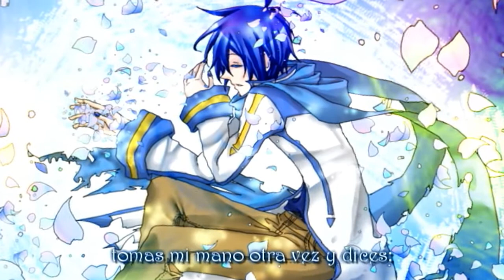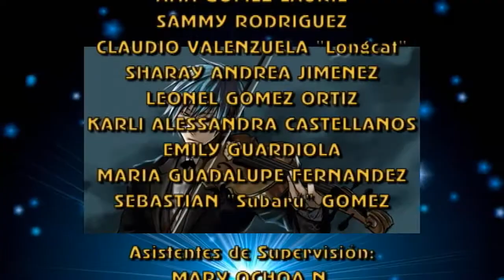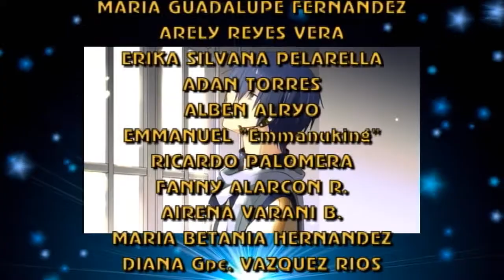Linaria Dai ni Shou - Fandub Latino (Gabx) (Feliz Cumpleaños, Shary-neesan)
Detalles abajo...
Porque la historia continúa, y el romanticismo en Eternal, también.

"Linaria -Chapter 2-"
Música y Letra: Niito-P

Esta continuación de "Linaria" fue lanzada un 5 de Julio de 2008 por el mismo genio Niito-P.

Al igual que su predecesor, es totalmente efusivo y emotivo, así como también tiene 3 versiones: una interpretada por Meiko, otra por Miku y una versión de Kaito. Adicionalmente está también circulando una versión en dueto entre Meiko y Kaito.

Repitiendo lo de la vez anterior, Linaria es una especie de planta cuyas flores abundan. También en el dialecto Hanakotoba significa "Por favor demuestra mi amor por ti"

En el cover/fandub, como sólo hay versión con voz aguda de Kaito, tuve que adaptar mi voz al perfil más grave o medio para evitar dañar mi voz más progresivamente.

Y ahora, el motivo para lanzar este fandub... Quiero saludar a alguien quien es como de la casa y más cercana, así como también es igual de cercana con varios fandubbers que conoce. Aunque aún no ha tenido algún proyecto donde pueda participar aquí en Eternal, también es parte fundamental del equipo. Es alguien quien además de cariñosa es comprensiva.

Para tí, Shary... Un Abrazo y un Beso, pásalo muy bien, que te deseamos de lo mejor en este día.

Y para mi personita especial...

Tema: "Linaria -Dai ni Shou-"
Título Alternativo: "Linaria -Chapter 2-"

Asistentes de Supervisión:
Mary Ochoa

Traducción, Adaptación,
Arreglos Adicionales y Reconstrucción de Pista: